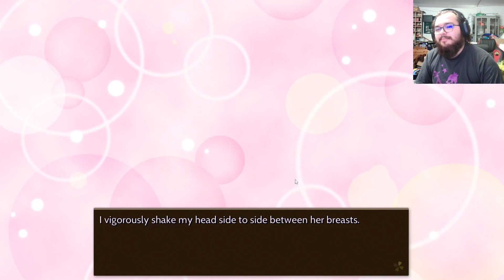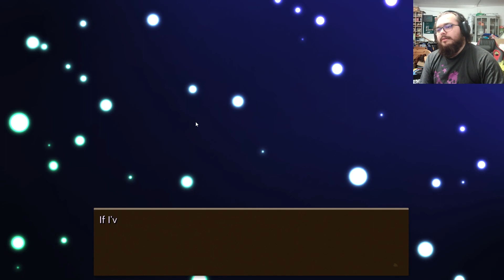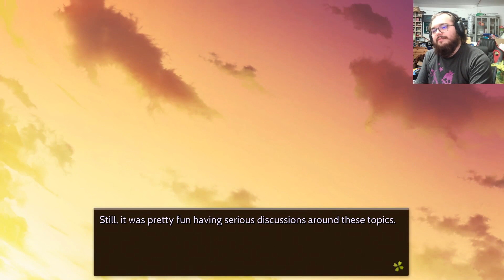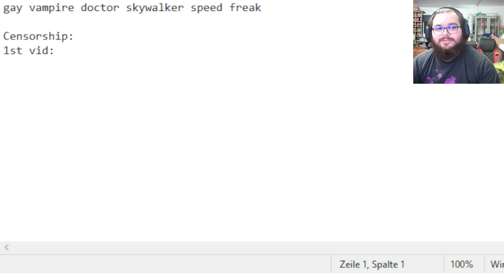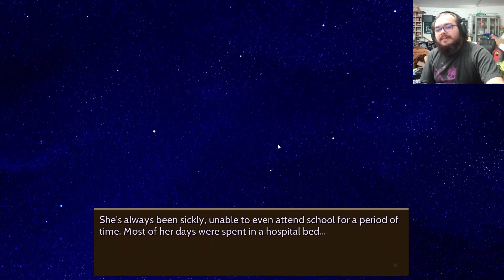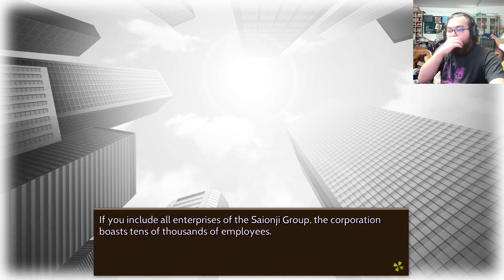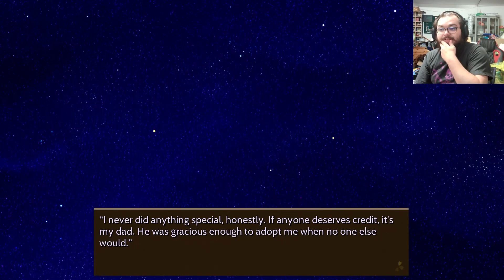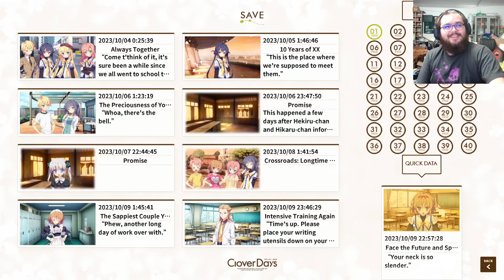Clover Day's Part 7 | Distractions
She wholesome